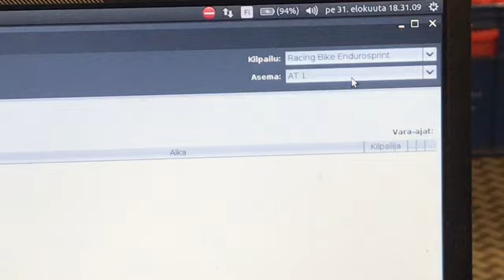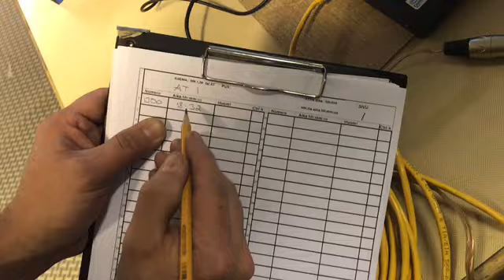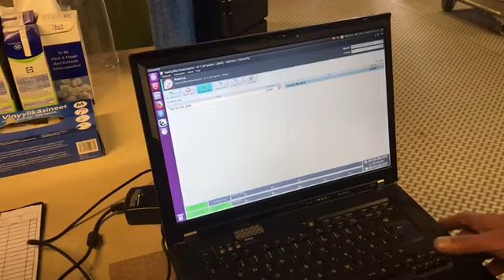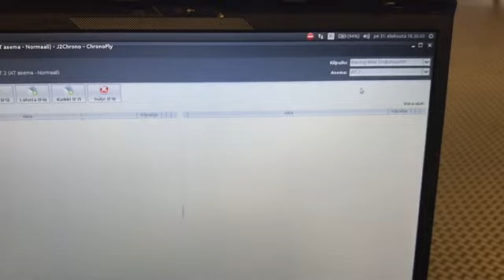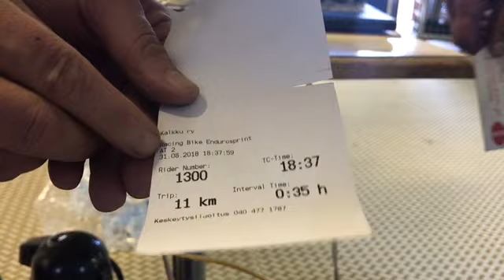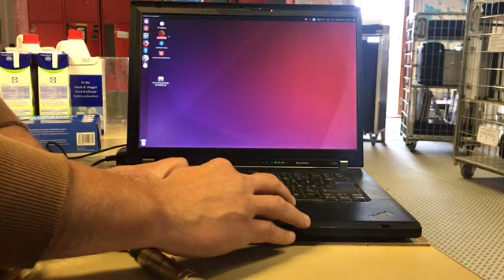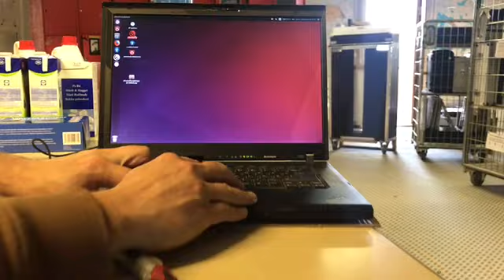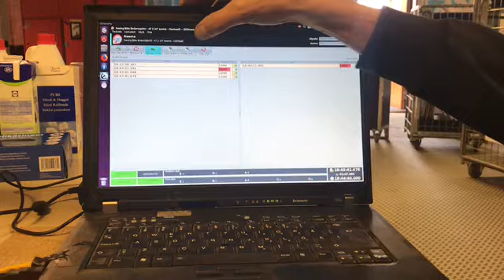At asema. Racing Bike Enduro Sprint 2018